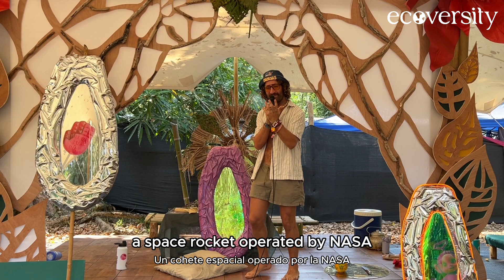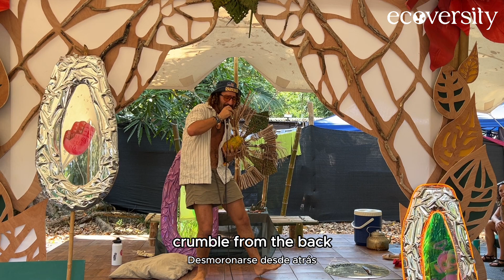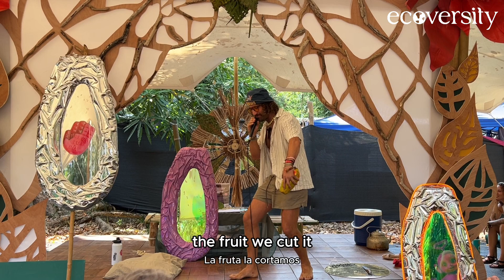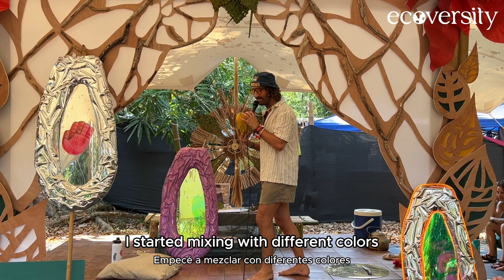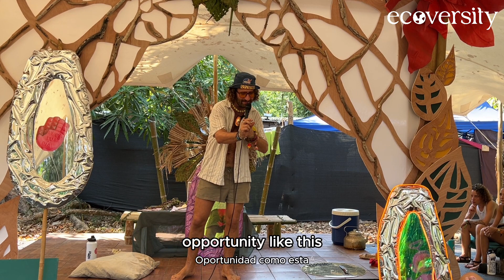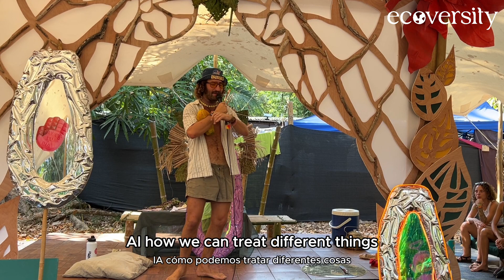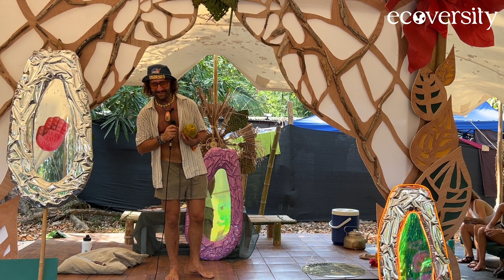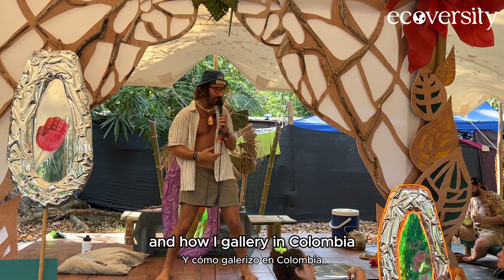ENVISON X ECOVERSITY 2024 TALK : FIRST PAPAYA ON THE MOON BY ALEJANDRO GLATT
Ecoversity Stage talk . March 8th 2024 at Envision Festival . Costa Rica